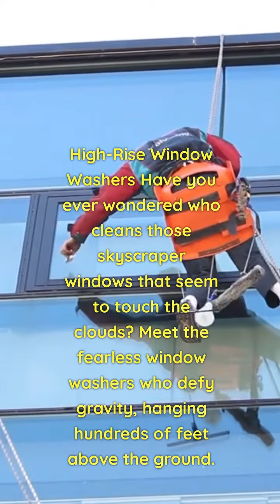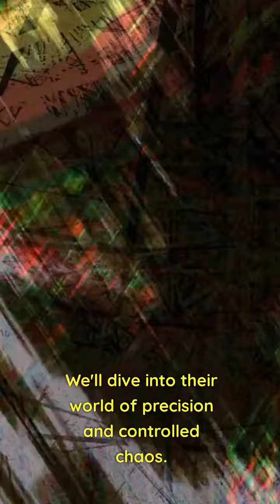5 unbelievable jobs that exist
the 5 Most Hazardous Jobs on the Planet!